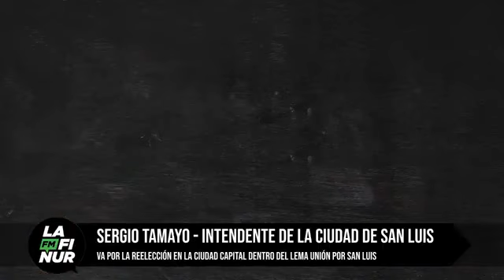Sergio Tamayo - Intendente de la Ciudad de San Luis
Va por la reelección en la ciudad capital dentro del lema Unión por San Luis